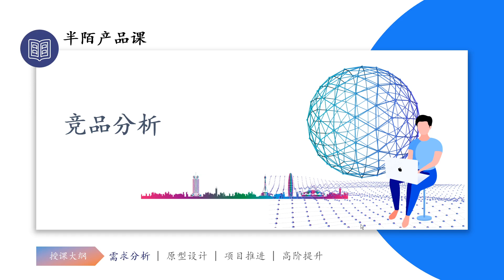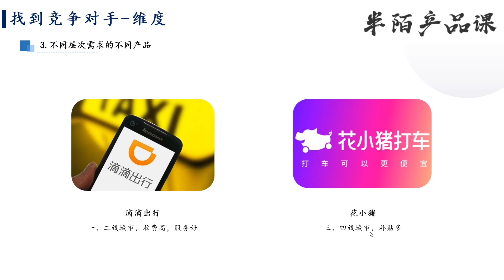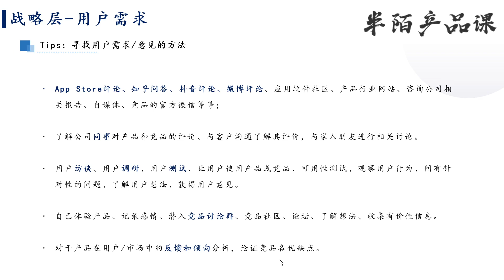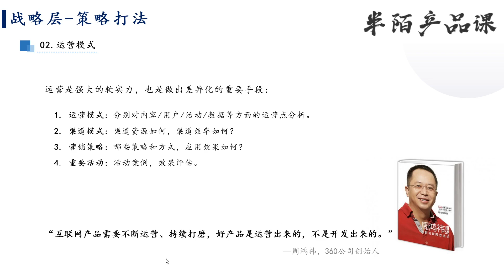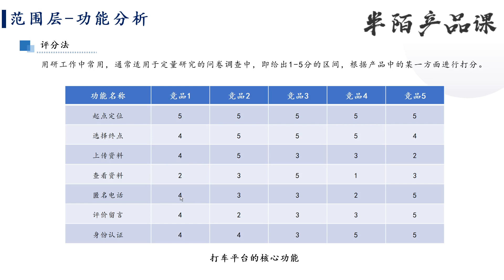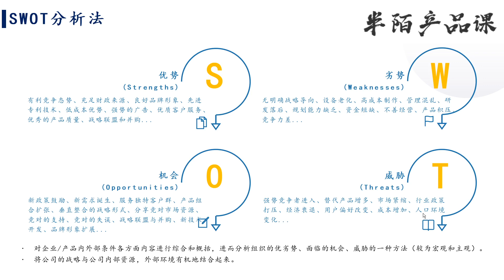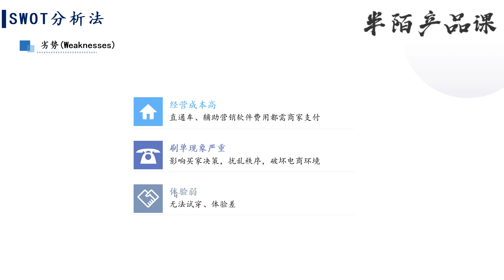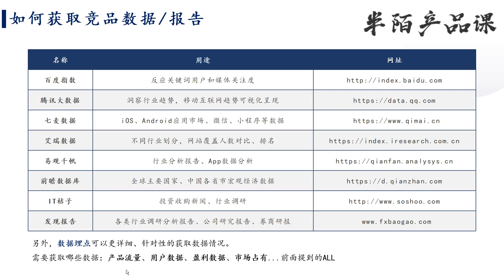[7]-竞品分析【1、产品经理系统课程——产品架构】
课程适合人群：产品小白、互联网转岗、传统行业转型、创业老板